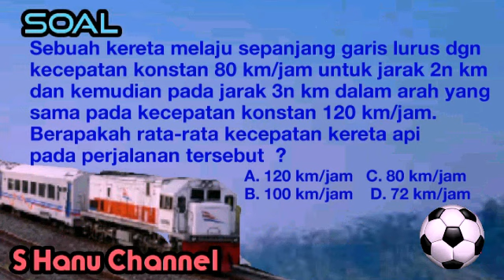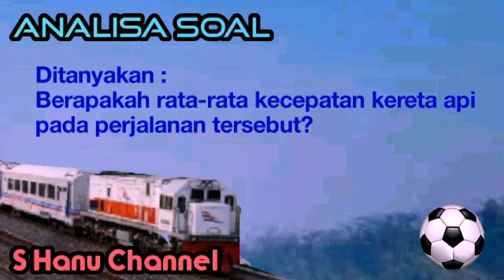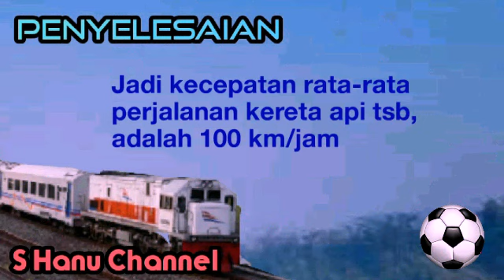Menentukan Kecepatan Rata-rata Perjalanan Kereta Api - MATEMATIKA GEMBIRA 76 || S Hanu Channel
Sebuah kereta melaju sepanjang garis lurus dengan kecepatan konstan 80 km/jam untuk jarak 2J km dan kemudian pada jarak 3J km dalam arah yang sama pada kecepatan konstan 120 km/jam. Berapakah rata-rata kecepatan kereta api pada perjalanan tersebut.
A. 120 km/jam
B. 100 km/jam
C. 80 km/jam
D. 72 km/jam
Penyelesaian :
V1 = 80 km/jam
s1 = 2j km
t1 = j/40
V2 = 120 km/jam
s2 = 3j km
t2 = 3j/120 = j/40

S = 2j + 3j = 5j

t = t1 + t2
t = j/40 + j/40
t = 2j/40
t = j/20

V = s/t
= 5j/(j/20)
= 5j × 20/j
= 5 × 20
= 100 km/jam
trims